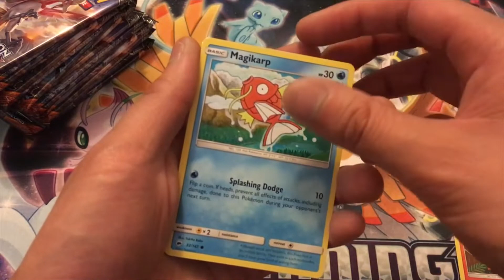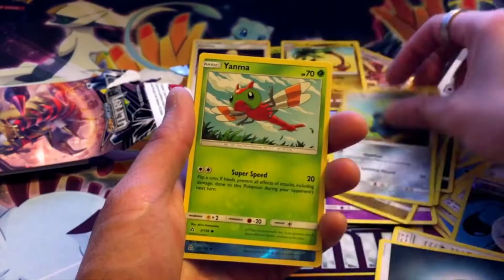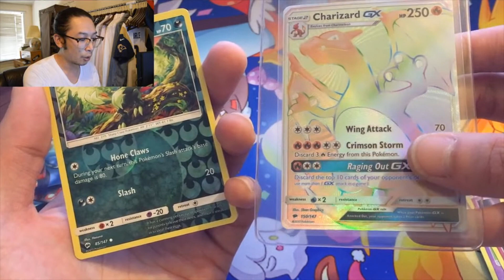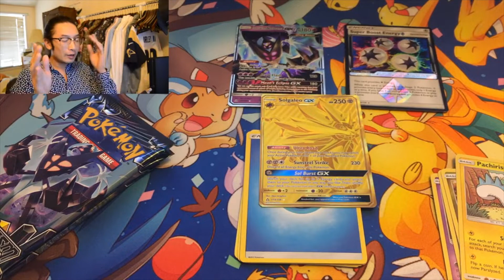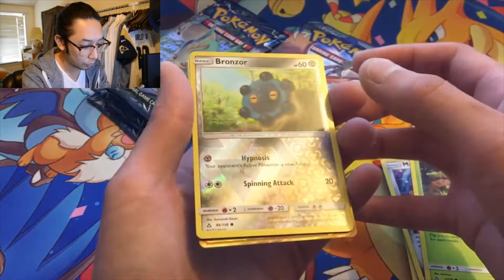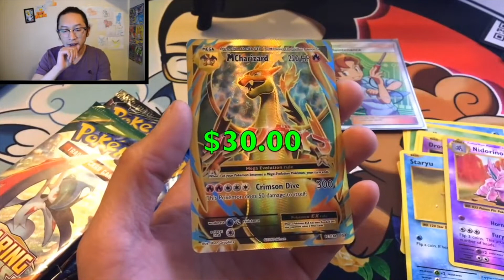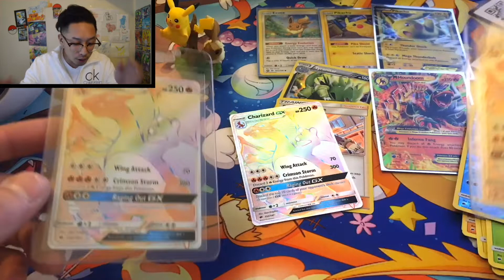MY FAVORITE MOMENTS OF OPENING POKEMON PACKS ON YOUTUBE!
So lets see what amazing wonders awaits us inside today's Pokemon wrapper! Thanks for sharing the experience with me whether they are moments we'll never forget or moments that will have us crying in our knees!

If you want to buy cards:

Mr. Nguyen
USA